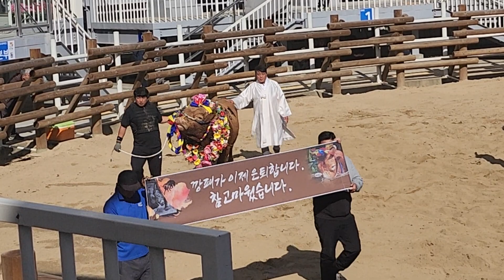[ 깡패 ] 은퇴합니다 고생했어요! 진주 소힘겨루기대회 2022.10.30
소힘겨루기대회